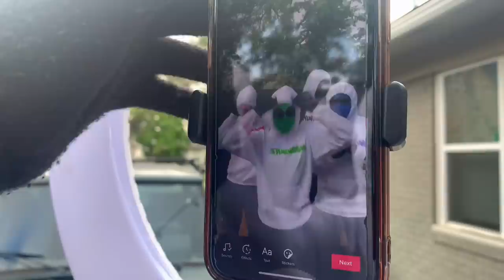SKIN REVEAL+vlog!!😱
Follow our personal Tiktoks -